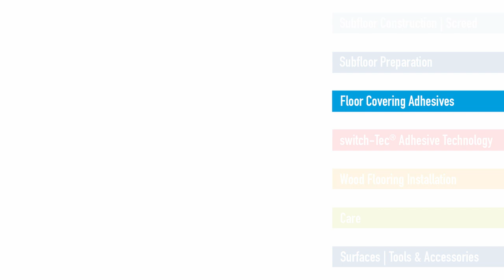Laying and bonding textile floor coverings, carpet or lino flooring with UZIN UZ 88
Textile and Linoleum adhesive with high shear resistance and hard adhesive ridges.